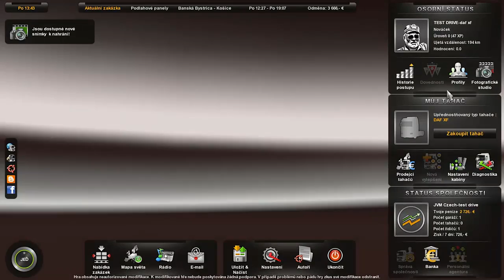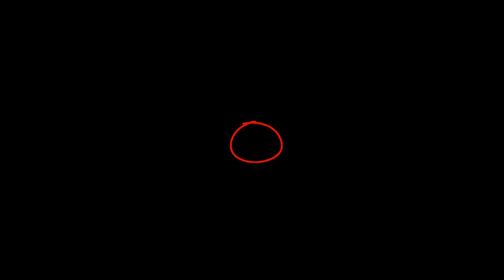Daf XF→ETS 2•DLC•1.7.0→Test drive→#01→B.Bystrica-Košice [JOKER57124]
TEST DRIVE tahačů z ETS 2•DLC• :  Dneska jsme testovali Daf XF .